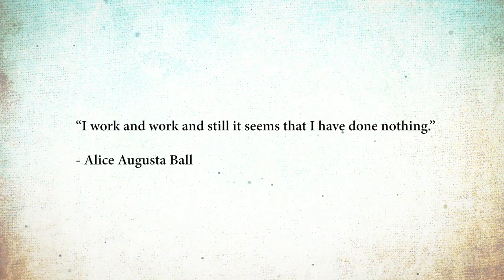Medical Pioneers: Alice Augusta Ball | WebMD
Alice Augusta Ball was a medical pioneer who developed the first successful treatment for leprosy, allowing isolated patients across the globe to reunite with their families.